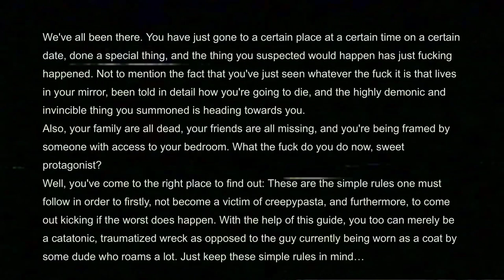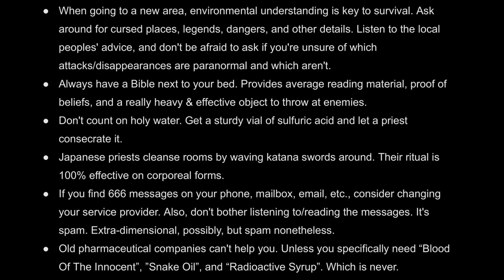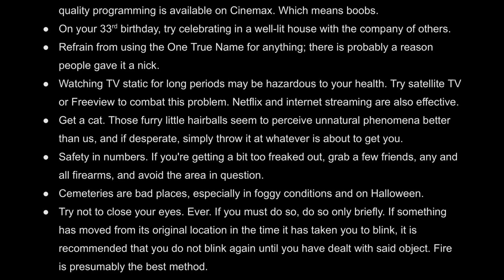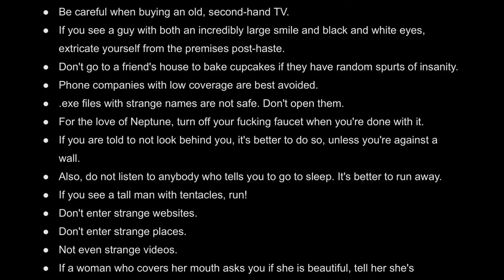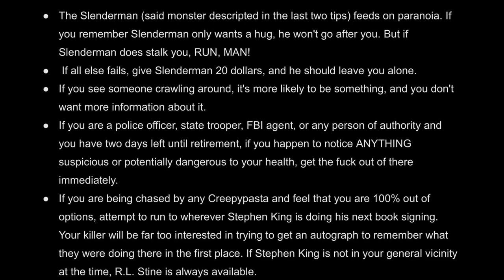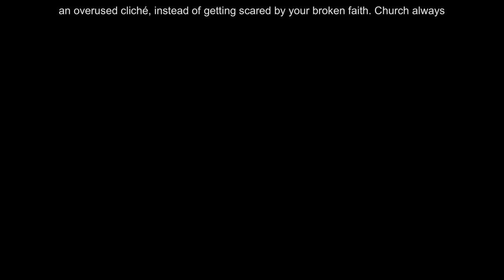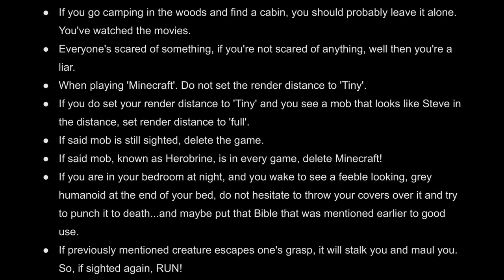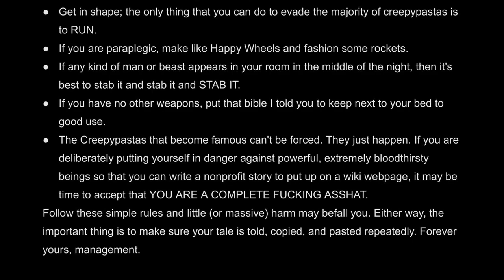The Ultimate Creepypasta Survival Guide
Wow some /x/ anons should really take this advice. /k/ does it half right
Also something a bit different, I might branch out a bit more storywise since there's excellent content outside of 4chan